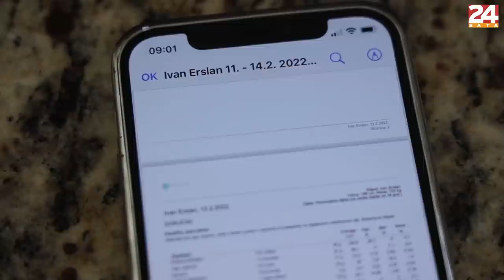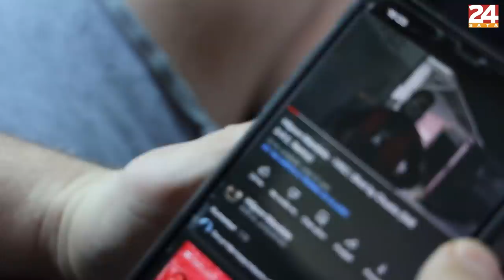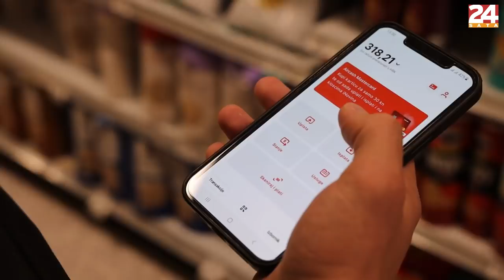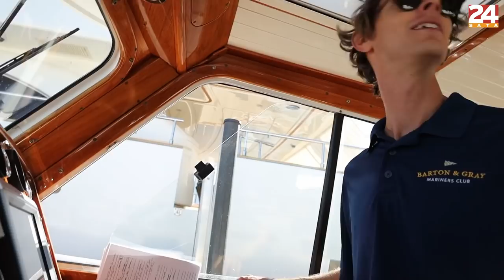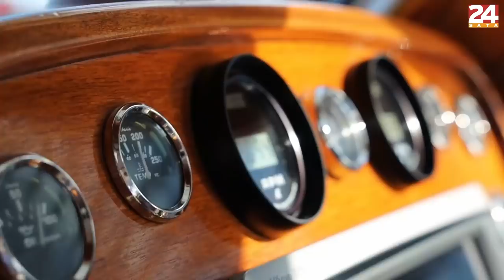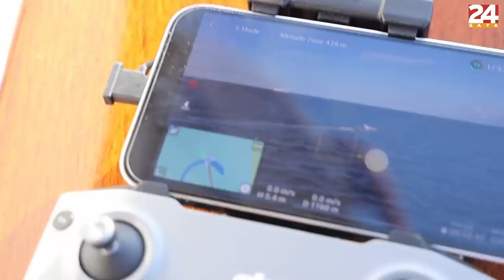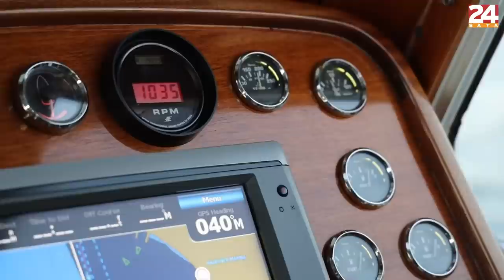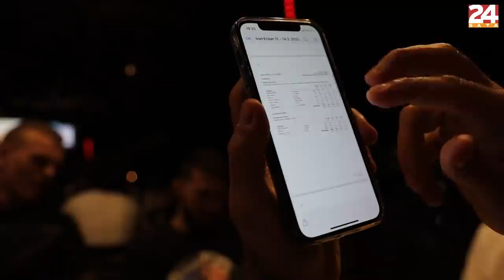Čelić i Pejić trenirali po ERSLANOVOM režimu, bijeg od MORSKIH PASA u oceanu | MMA VLOG #6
Nakon nekoliko tjedana pauze, donosimo vam zadnji VLOG s priprema ATT-a na Floridi. Ivan Erslan je radio na snazi, a Patrik Čelić i Filip Pejić su pratili tempo. Zaplivali su u oceanu i uživali u zasluženom odmoru nakon treninga.

Na ovom linku gledajte MMA SPEKTAKL IZ ZABOKA: FNC 5 ZA SAMO 29 KUNA